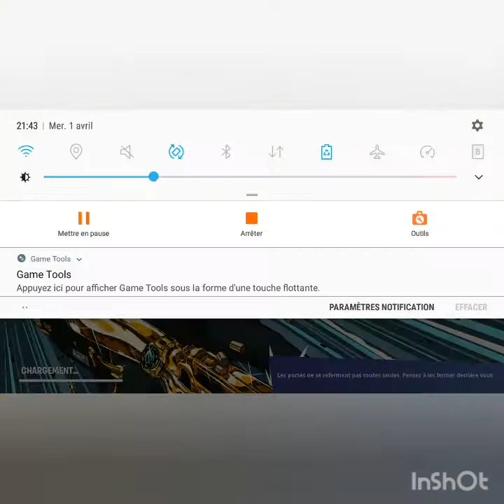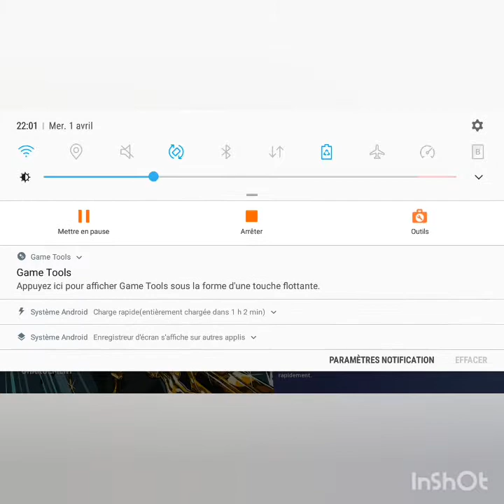La défaite...||Foire d'empoigne||Fortnitechap2S2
Bonjour, les anges et les démons, j'espere que votre confinement se passe bien...

On se retrouve pour une vidéo avec un son, assez faible...pour du foire d'empoigne sur fortnite Battle royale !
En compagnie de SNK-Rayzer...abonné et chef de ma team "SNK"...

Bref, abonnés vous a la chaine et likez la video !
On est presque aux 90 voire 100 abonnés ! Go go go

Bye !